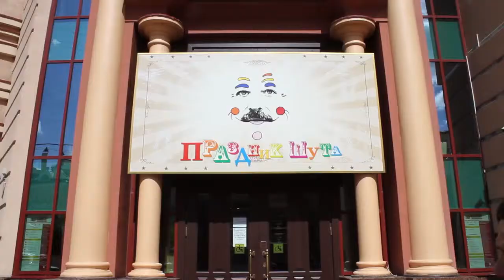„HOLIDAY OF JESTER", ALEXANDER KALYAGIN | HOUSCH-MA-HOUSCH PRODUCTON GMBH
On the 25th of May 2012 in Moscow took place a spectacle dedicated to the 70th anniversary of the „People's Artist of Russia" Alexander Kalyagin, which united the masters of the world arena. Housch-ma-Housch Production GmbH has represented at this event such great artists as „Academy Award" winner Pierre Etaix, Anatoliy Zalewsky („Gold Medals" of the circus festivals of „Monte Carlo" and „Cirque de Damian" in Paris), Viktor Voitko (Second Place Winner "FISM", 1994), duo „Flight of Passion" („Gold Medal" of the circus festival of „Monte Carlo"), Roman and Vyacheslav Zhovnitskiye (Crazy Horse, Paris).